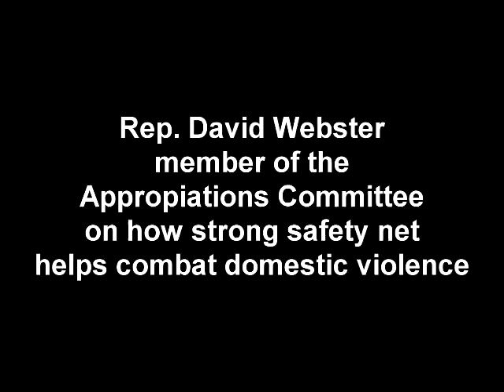Rep. Webster on importance of safety net in combating domestic violence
Rep. David Webster responds to a question on the importance of the public safety net in combating domestic violence.